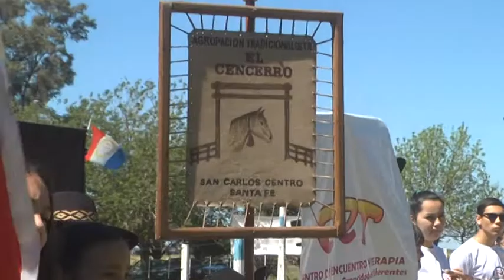Ariel Carrizo - Pte. Agrupación Tradicionalista "El Cencerro"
Evento Folklorico al cumplirse 24 años de la institución